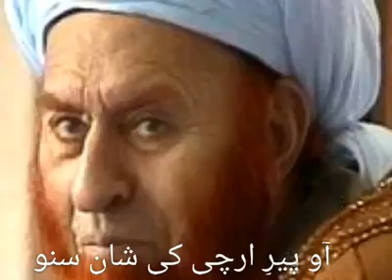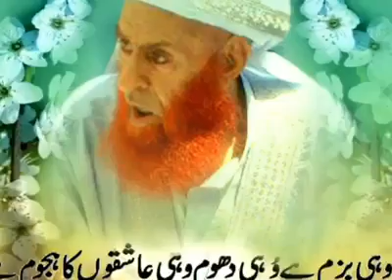Ao Peer e Archi ki shan suno | By HASSAN SHAH SAIFI